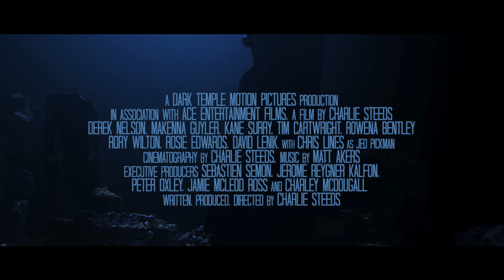Gods of the Deep (2023) Official Trailer